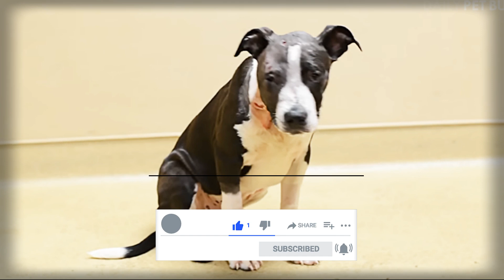It was used as bait for dog fights The dog was on the verge of life. Save the animals.